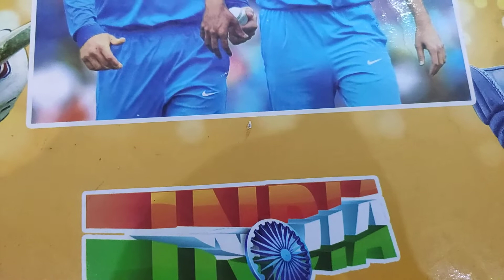India VS Australia 2nd T20 Match Prediction in India | IND VS AUS T20 Match September 23 in hindi